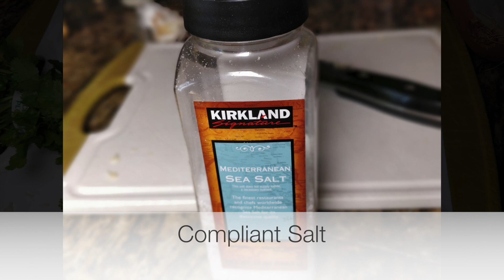Guacamole Chicken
Growing up, this was one of our family favorites my mom came up with. I've changed it a bit to accommodate the Wheat Belly Way of Eating.